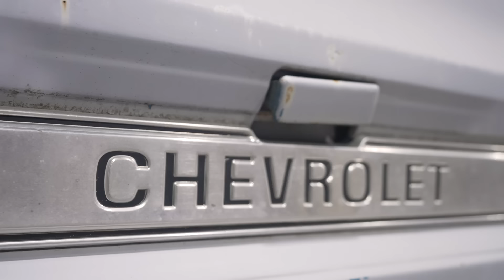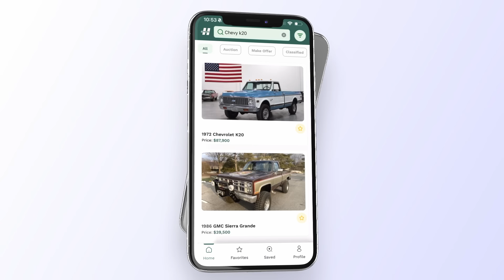SQUARE-BODY SHOPPING | CHEVY & GMC K20 4WDs | WHAT YOU NEED TO KNOW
Contrary to many reports, the 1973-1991 “square body” GM pickups of the third- and fourth-generation C- and K-series trucks, are among the highest production number vehicles in existence. Well over 1 million Chevrolet and GMC ½-, ¾- and 1-ton trucks were built at GM facilities in the U.S., Canada, Mexico, Venezuela, Argentina, and Brazil, and production continued until 1997.

So while prices for the best examples of K-series four-wheel drive pickups have continued to climb, if you are resolute in finding the perfect square-body 4x4, they are out there.

In this episode of Tested 4x4, Ian Johnson of Big Tire Garage once again walks through the details of the third and fourth-generation square body pickups and identifies key components to be in search of.

Hemmings is the ultimate destination for finding your perfect ride. Head to Hemmings.com to register and start your search today or download our Hemmings marketplace app for Apple and Android devices.

Chevrolet and GMC “Square Body” Pickup Articles from Hemmings
1973-'87 Chevrolet C/K Trucks Continue to Gain Value

OBS? Task Force? GMT? Square body? Your guide to keeping GM full-size pickup nicknames straight

Chevrolet and GMC K-Series Trucks for sale on Hemmings.com